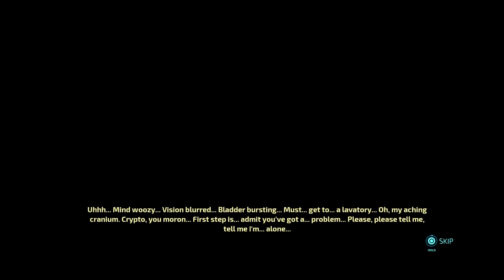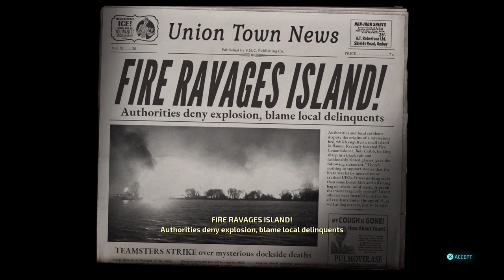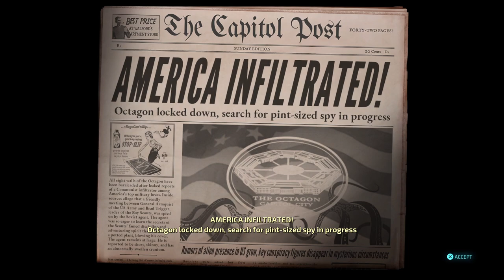Destroy All Humans! 12